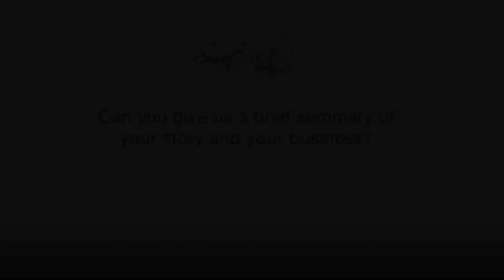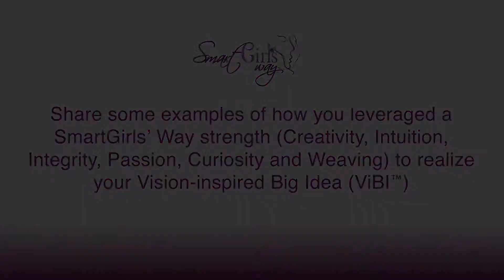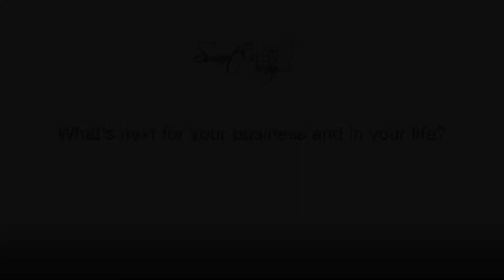Food & Community with 100x100 Project Entrepreneur From New Belgium Brewing Company--Kim Jordan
Smartgirls Way focus on Food & Community continues with 100x100 Project Entrepreneur and New Belgium Brewing Company co-founder, Kim Jordan.